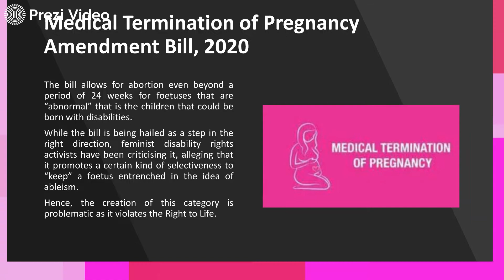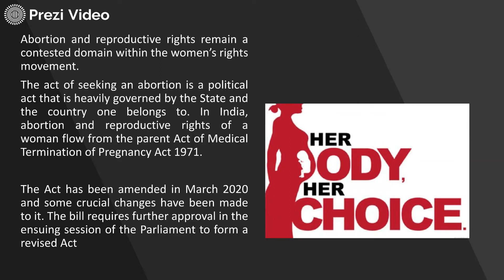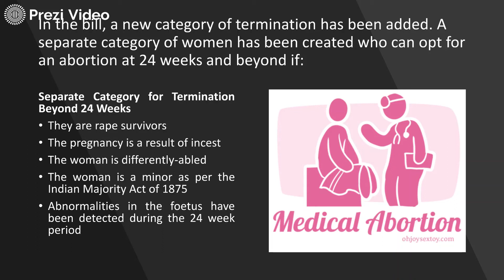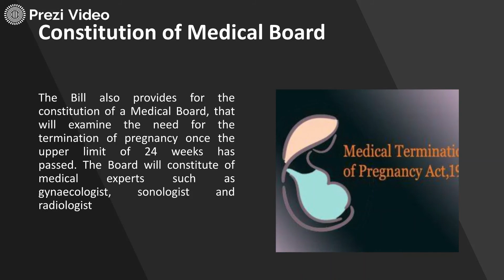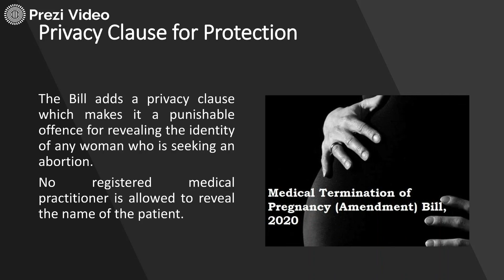MEDICAL TERMINATION OF PREGNANCY AMMENDMENT BIL , 2020 | JURISPRUDENCE | LATEST AMMENDMENTS| B.PHARM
PHARMACEUTICAL JURISPRUDENCE (FORENSIC PHARMACY)
Exclusively for B.Pharm 5th Sem students (As per Latest PCI syllabus )

Medical Termination of Pregnancy Act

For other videos of Industrial Pharmacy 2,